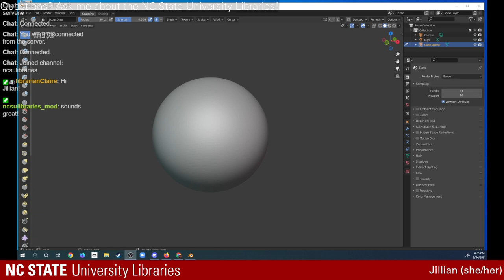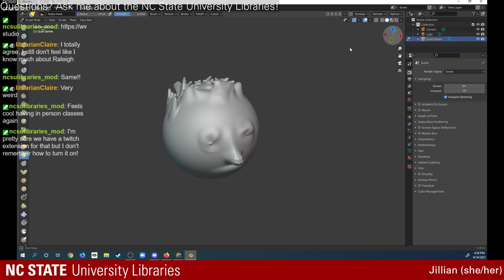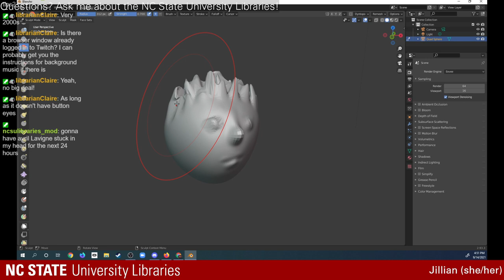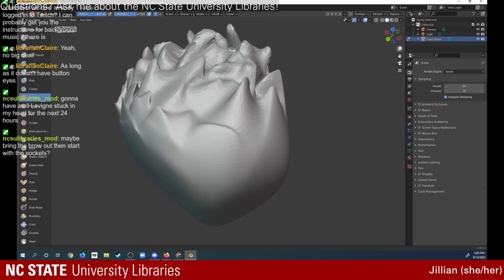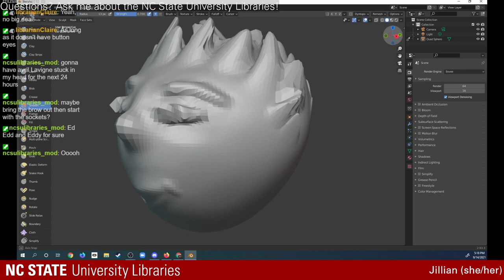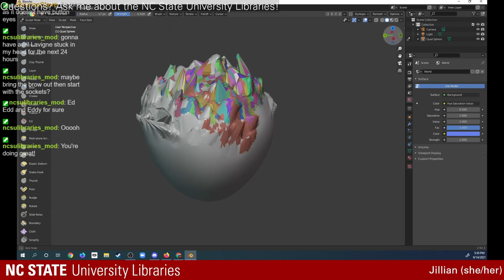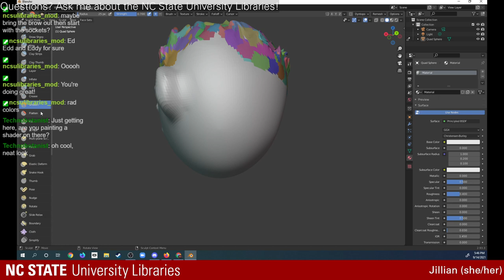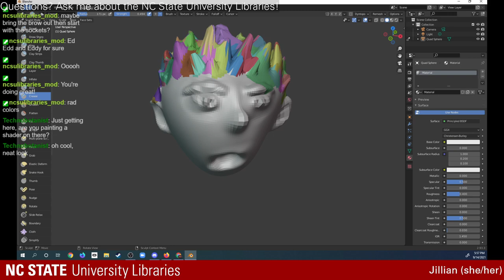Drawing in Blender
Watch Jillian draw in 3D using blender!